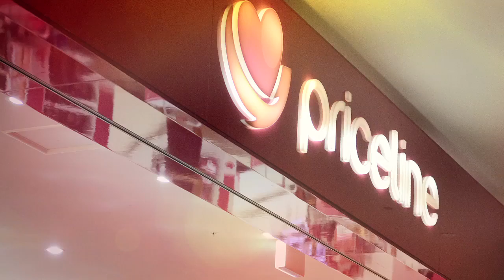Wollongong Central - Public Development Video